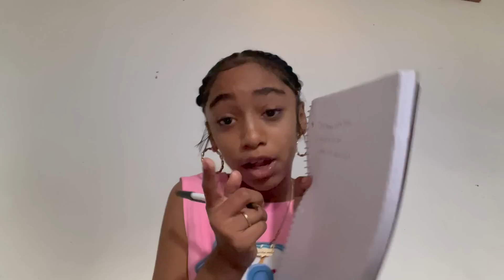🎄Make My Christmas List With Me 🎄🥰🤩 “NIGHTMARE On CLOWN STREET” Link Below ⬇️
🎃🔪 “NIGHTMARE On CLOWN STREET” DROP OUT NOW‼️ Join GOLDEN CHOICE Membership NOW‼️

Also Go Check Out @TOMMYHOTGIRLZTV &  @TOMMY SQUAD GIRLZ    🤩

✨💖 Jayah & Kimora The Dynamic Duo of 2  Young Talented Dancers. These Girlz Are a POWERFUL Force When They Come Together‼️ Their High Flying Non-fearing Style Keeps The Audience Engaged‼️ They Can Go From Sassy 2 Aggressive in A Matter of Seconds 😳  it's AMAZING 2 Watch‼️ Subscribe NOW 🔥